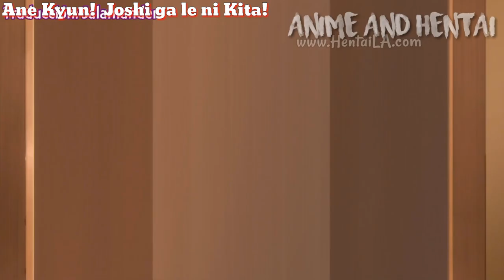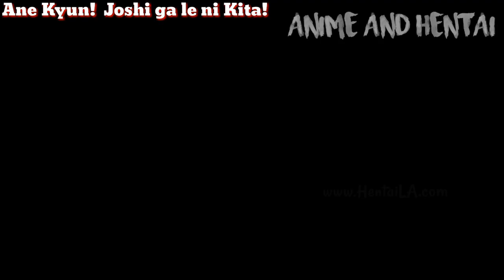when your girlfriend wants to do it -a girl is in our house!//Anime_H//Chiyo_Senpaiツ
anime title-top left corner of the video

título del anime en la esquina superior izquierda del video